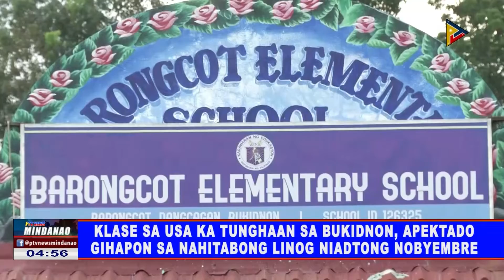Klase sa usa ka tunghaan sa Bukidnon, apektado gihapon sa nahitabong linog niadtong Nobyembre